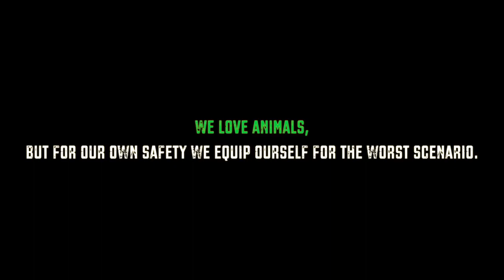Polar Bear Safety (Across Greenland)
Crossing Greenland is a trip full of danger.

Production: Fredrik Fresu Pelin